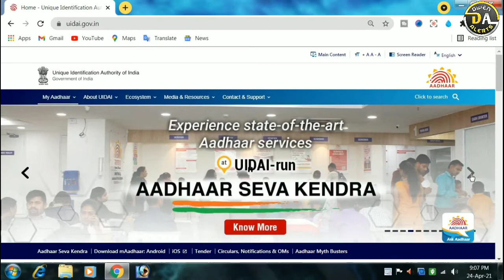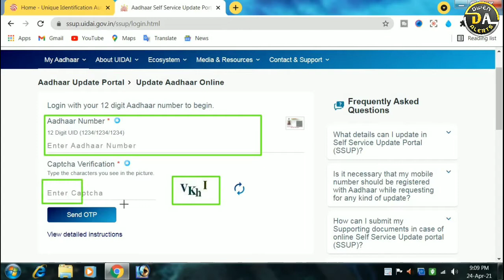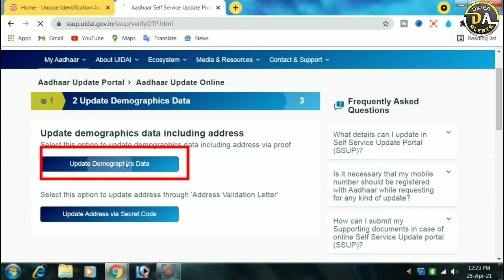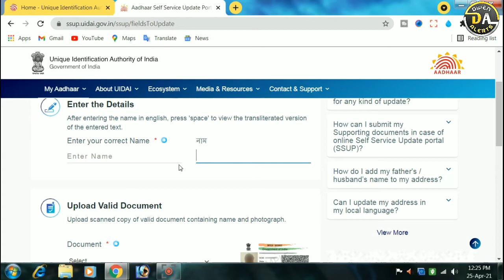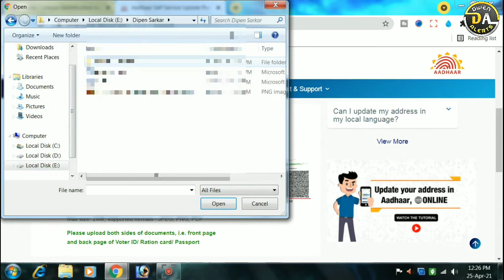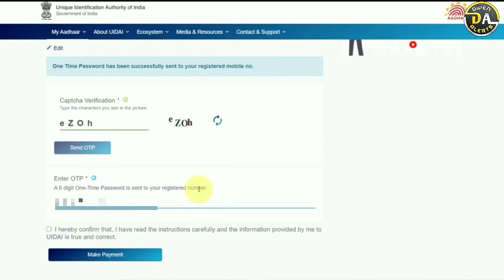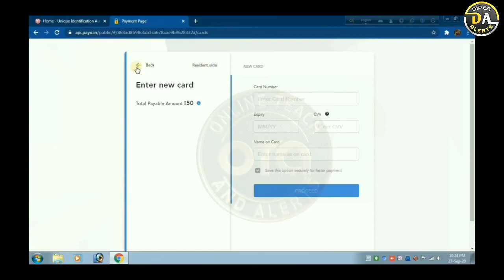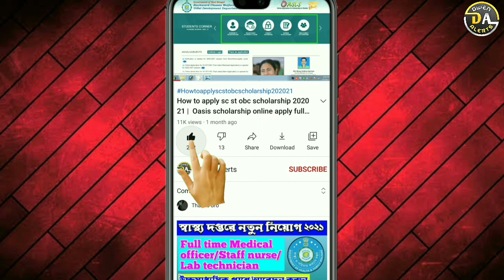Name Change in Aadhaar Card Online | How to Change Date of birth in Aadhaar Card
Name Change in Aadhaar Card Online | How to Change Date of birth in Aadhaar Card | How to Change Name in Aadhaar card

About this video: In this video today I discussed about how to change name in Aadhaar card and How to Change Date of birth, Adress.